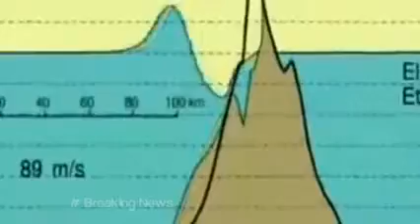عاجل 🔴 المغرب والسواحل المغربية في خطر ادخل وشاهد السبب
السيناريو المحتمل الذي يمكن حدوثه إذا إنهار بركان لاس بلاما ب جزر_الكناري تسونامي يبلغ علوه 100متر بإستطاعته مسح سواحل شمال غرب افريقيا.. والله أعلم.